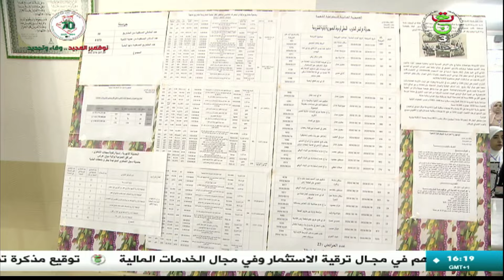نشرة الأخبار - الرابعة 2024/10/29